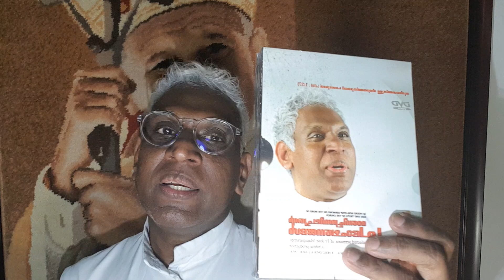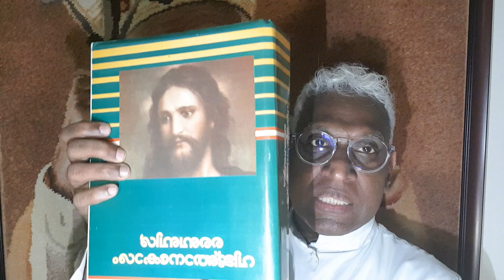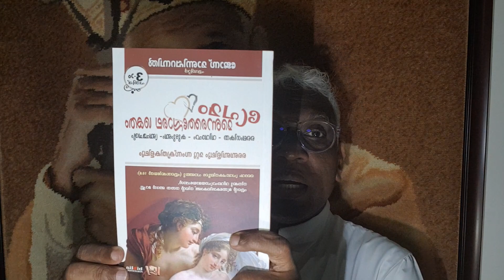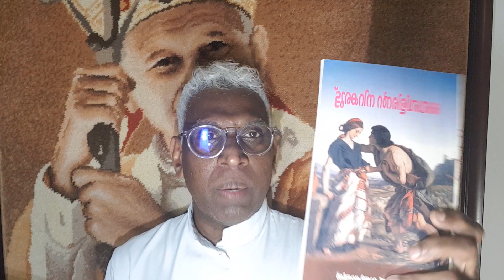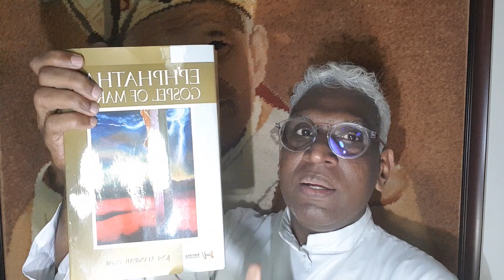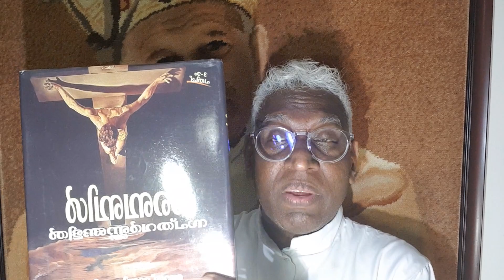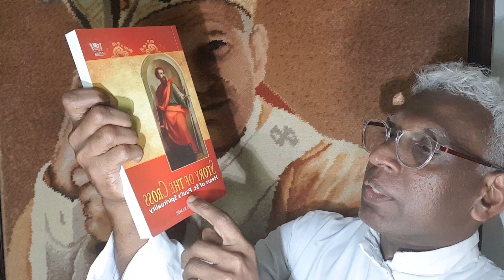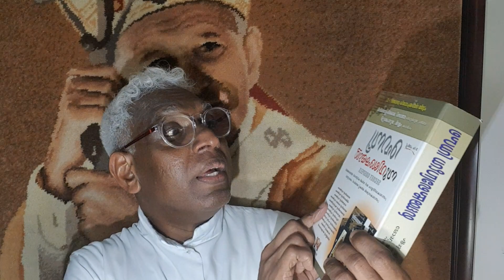മാണിപ്പറന്പിലച്ചൻ രചന നിർവ്വഹിച്ച ഗ്രന്ഥങ്ങൾ - 1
എല്ലാ ക്രിസ്ത്യാനികളും വായിച്ചിരിക്കേണ്ട ഗ്രന്ഥങ്ങൾ. സ്വജാതീയരോടും വിജാതിയരോടും (മറ്റു മതസ്ഥരോടു) യേശുവിൻറെ സുവിശേഷം പ്രഘോഷിക്കാൻ സഹായിക്കുന്ന രചനകൾ.